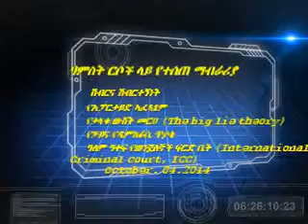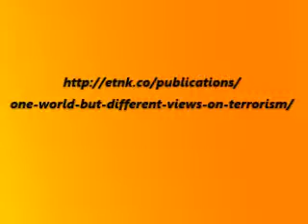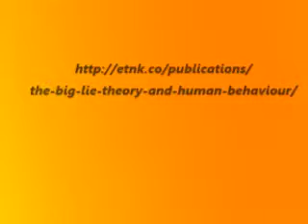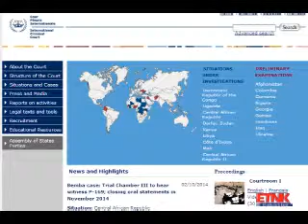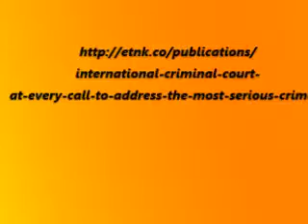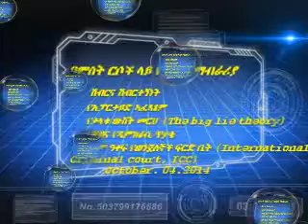Week 40 ETNK report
Terrorism, the finishing of aparthied, the big lie theory, ICC , Demonstration in Hong Kong